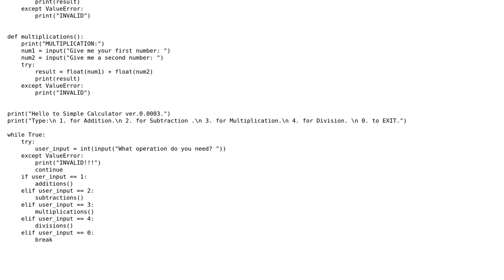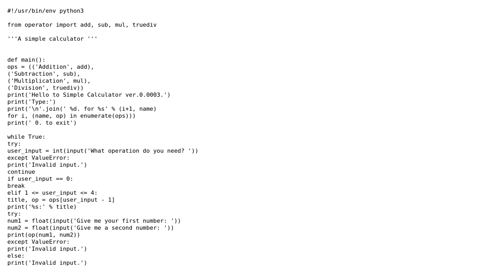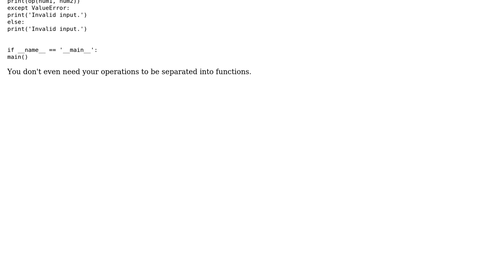Code Review: Simple Python calculator 5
With thanks & praise to God, and with thanks to the many people who have made this project possible! | Content (except music & images) licensed under CC BY-SA | Music | Images & others | With thanks to user skyn37 user Reinderien user Jamal and the Stack Exchange Network Trademarks are property of their respective owners. You are responsible for your own actions.